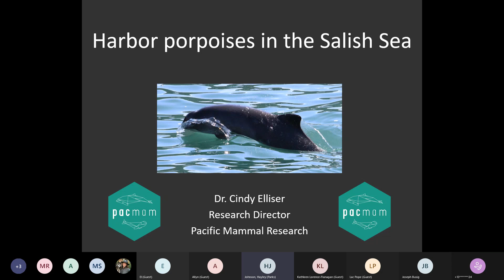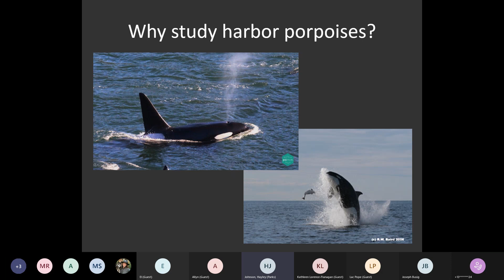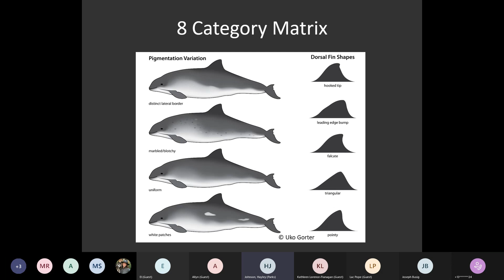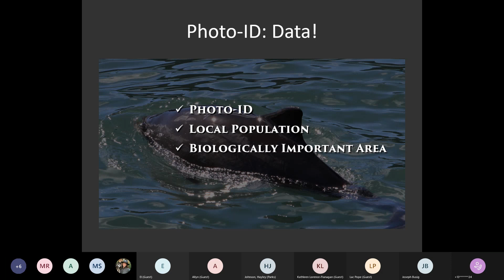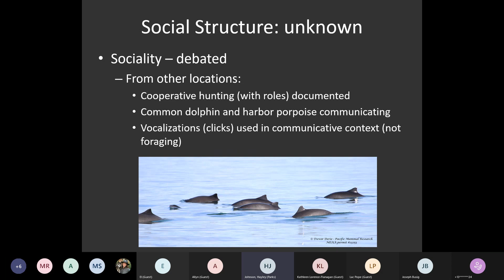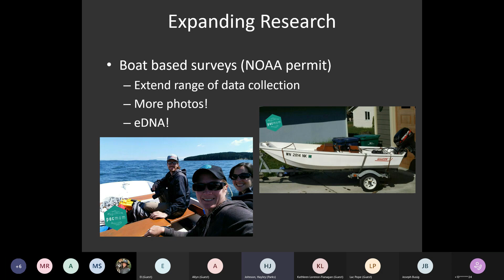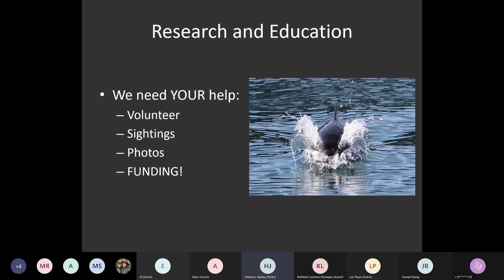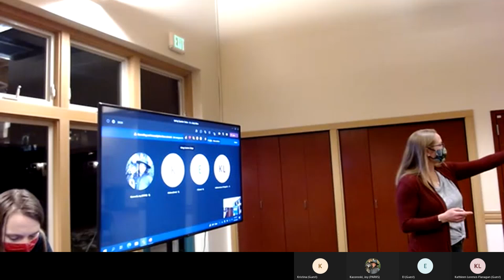Deception Pass State Park Spring Speaker Series with Dr. Cindy Elliser 02/25/2022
Learn about harbor porpoises in the Salish Sea and the work that Pacific Mammal Research (PacMam) is doing to better understand this often overlooked species. Research Director Dr. Cindy Elliser shares what interesting things we have learned so far, and how harbor porpoises are more exciting than you think in this talk at the Deception Pass State Park Spring Speakers Series!